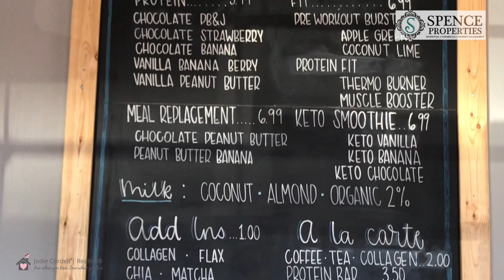Community Spotlight | My Favorite Place Health Spa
My Favorite Place is a health spa offering more than just your typical spa treatments. I stopped in to visit with Misty Gillette, the spa owner, to have her give me the full rundown on all that My Favorite Place offers.

Crestview has so much to offer and it's continuously expanding and growing every month! I have done several COMMUNITY SPOTLIGHT videos here on my channel that you can check out to get a better feel for the type of city Crestview, Florida is.

Feel free to check out a few of them...

I’m a full time Realtor® in Crestview, Florida with Spence Properties.  I'm an Air Force Retiree's wife, die-hard digital marketing freak, and die-hard, true-born Texan.  My husband and I moved to the Florida Panhandle after he retired from the USAF because his family is in Tampa and mine is in Fort Worth, TX. We basically split the difference! But we love living on the gorgeous Emerald Coast! Now if we could just get down to the beach more often, it would be downright perfect! 😆

🎶"Oh, why can't we be friends?" 🎵📻

Thank you so much for all of your love and support. I used to hate getting on video, but now I feel that it's helped me connect so much more with all of you! I 💘YOU!